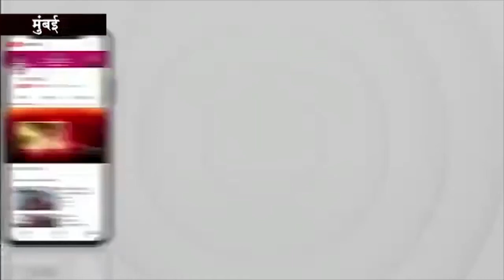जिला फाजिल्का के बल्लुआना हलके के विकास कार्यों के लिए आए 8 करोड रुपए